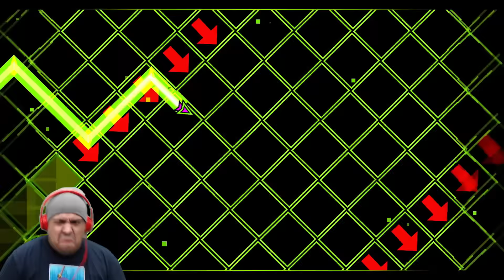CAN'T HANDLE THIS F#%KING MUSIC!! [GEOMETRY DASH 2.0]